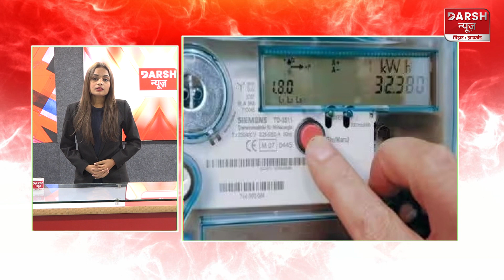3 बजे तक की प्रमुख खबरें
darshnewsviral darshnewsworld 3 बजे तक की प्रमुख खबरें